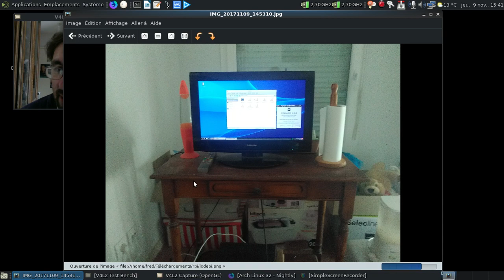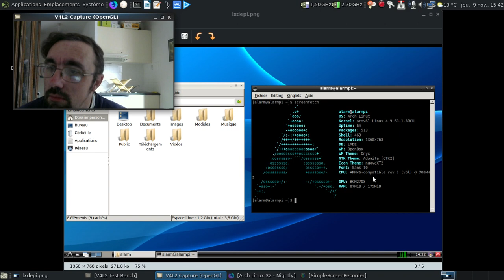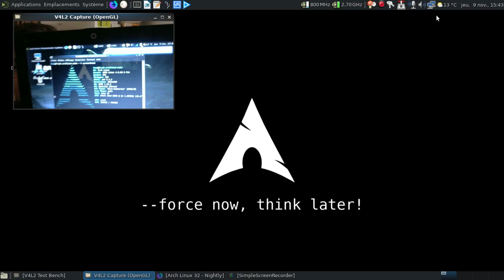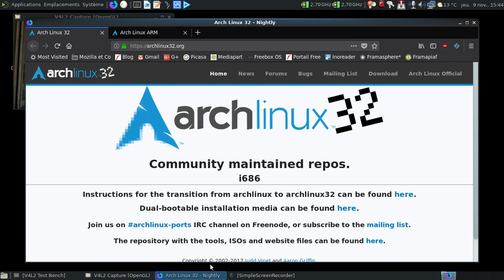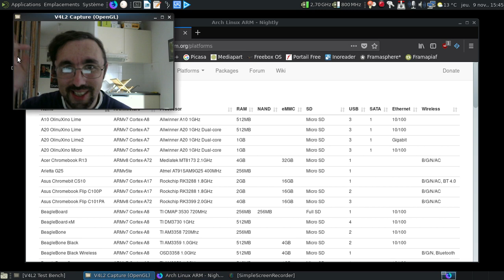Le 32 bits mort et enterré ? Si on veut...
Un mort qui est encore bien vivant...